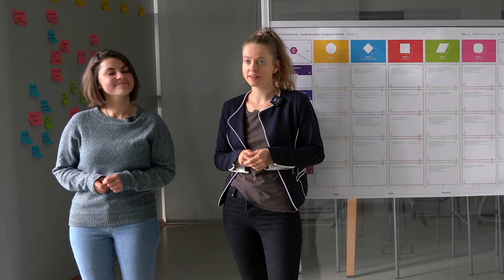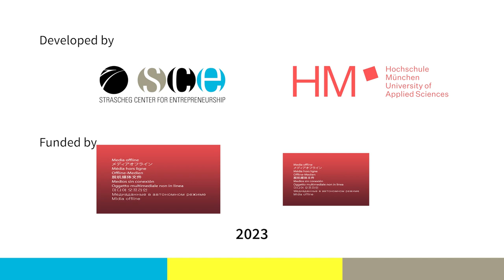Energy eShip_Into Energy Entrepreneurship by Sonja Wilhelm and Theresa Liegl